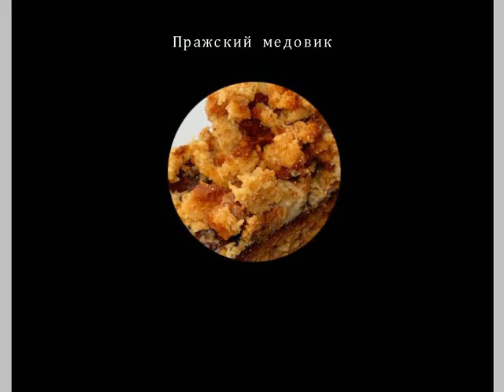Рецепт торта Пражский медовик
Разделы:
торт видео, торты видео, торты рецепты видео, торт домашний видео,
крем +для торта видео, приготовление тортов видео, украшение тортов кремом видео,
торт медовый видео, фото торты видео, рецепты домашних тортов,
торт домашний
Другие рецепты домашней кухни можно смотреть на других наших каналах: